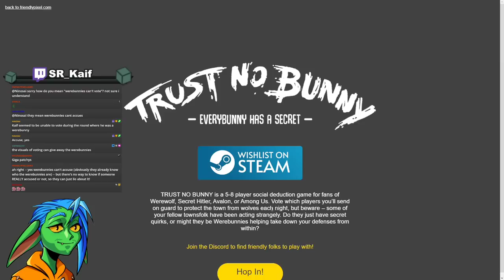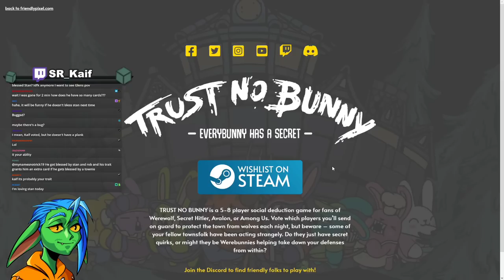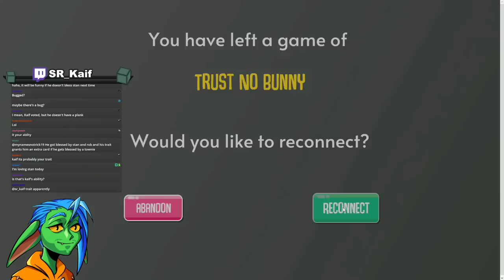HE LIED TO MY FACE | Trust No Bunny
Timestamps by Navyblue32
0:00 clumsy townie
14:40 greedy townie
30:54 greedy townie
41:17 fanged werebunny
1:01:30 fanged werebunny
1:20:34 fanged werebunny
1:36:52 stubborn townie
1:51:45 greedy townie
2:04:06 fanged werebunny
2:20:02 stubborn townie
2:38:25 fanged werebunny
2:51:36 hypnotic werebunny